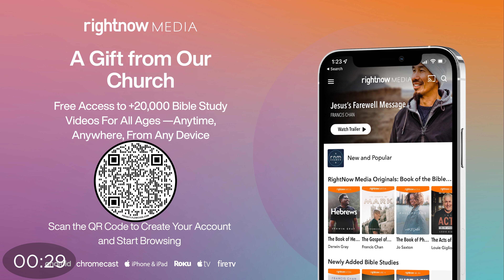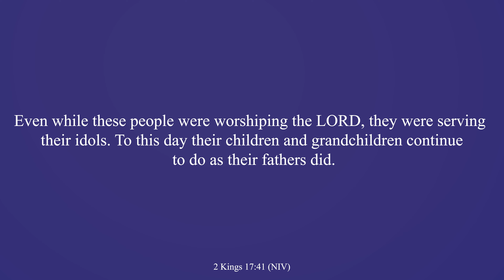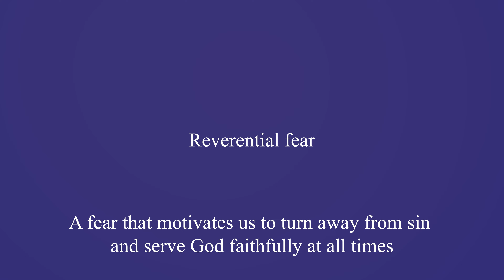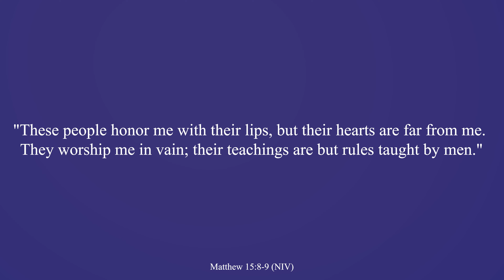October 13, 2024 Service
Sermon: "God, You are Asking Too Much"